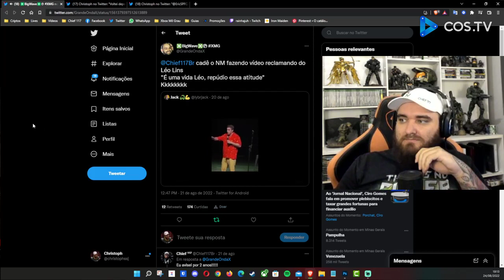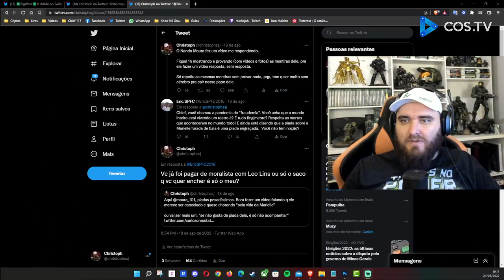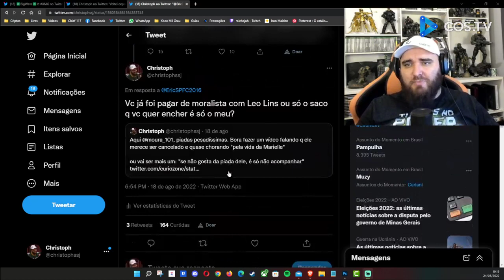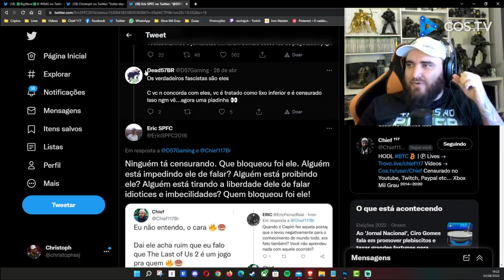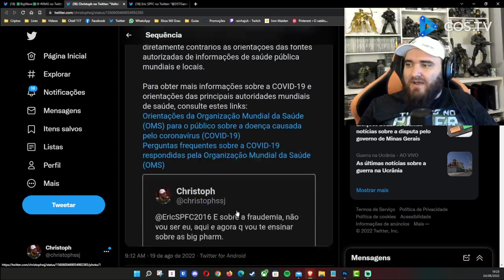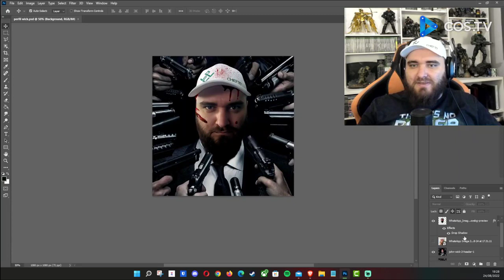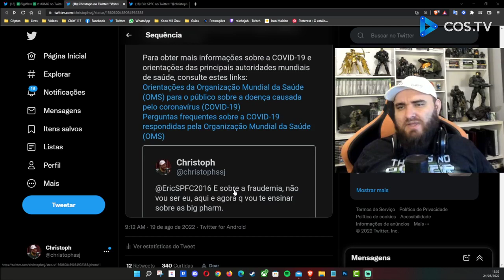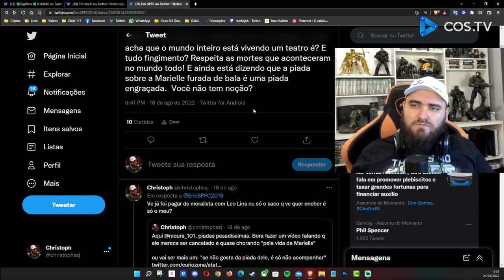FUI BANIDO DE MAIS UMA PLATAFORMA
Seja um dos 3 primeiros a deixar um comentário no próximo vídeo do BigPlay usando a Chief117 e ganhe 1 "$uper like"!